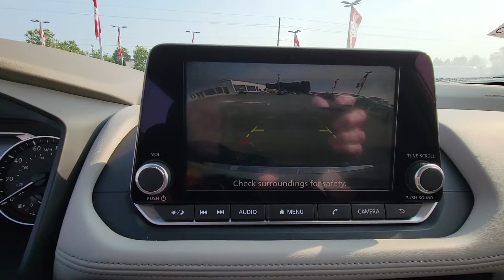2023 Nissan Rogue GREENVILLE, NEW BERN, GOLDSBORO, ROCKY MOUNT, WILSON 23451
Pearl White Tricoat New 2023 Nissan Rogue SV available in 991 Greenville Blvd. Southwest, Greenville, North Carolina at Greenville Nissan. Servicing the Greenville, New Bern, Goldsboro, Rocky Mount, Wilson, NC area.

#{MAKE}
#{MODEL}
2023 Nissan Rogue SV - Stock#: 23451

Greenville Nissan
991 Greenville Blvd Southwest

18 Aluminum Alloy Wheels 4-Wheel Disc Brakes 5.604 Axle Ratio 6 Speakers ABS brakes Air Conditioning Alloy wheels AM/FM Radio AM/FM radio: SiriusXM Auto High-beam Headlights Automatic temperature control Black Splash Guards (Set of 4) Brake assist Bumpers: body-color Chrome Rear Bumper Protector Cloth Seat Trim Delay-off headlights Driver door bin Driver vanity mirror Dual front impact airbags Dual front side impact airbags Electronic Stability Control Emergency communication system: NissanConnect Services First Aid Kit Floor Mats w/1-Piece Cargo Area Protector Four wheel independent suspension Front anti-roll bar Front Bucket Seats Front Center Armrest Front dual zone A/C Front reading lights Fully automatic headlights Heated door mirrors Illuminated entry Knee airbag Low tire pressure warning NissanConnect featuring Apple CarPlay and Android Auto Occupant sensing airbag Outside temperature display Overhead airbag Overhead console Panic alarm Passenger door bin Passenger vanity mirror Power door mirrors Power driver seat Power steering Power windows Radio data system Rear anti-roll bar Rear Parking Sensors Rear seat center armrest Rear side impact airbag Rear window defroster Rear window wiper Remote keyless entry Speed control Speed-Sensitive Wipers Split folding rear seat Spoiler Steering wheel mounted audio controls Tachometer Telescoping steering wheel Tilt steering wheel Traction control Trip computer Variably intermittent wipers. Recent Arrival! 30/37 City/Highway MPGbrPearl White Tricoat 2023 Nissan Rogue SV FWD CVT with Xtronic 1.5L I3 Turbocharged DOHC 12V LEV3-ULEV50 201hpbrbrGreenville Nissan is Eastern North Carolinas leader in customer service satisfaction for both sales and service. This locally family-owned dealership is an 11-time winner of the prestigious Award of Excellence. Both sales and service are open 6 days a week to relieve your busy schedule. We also have an on-site rental department supplying the full Nissan line-up. Greenville Nissan is GTR and Commercial vehicle certified. All sales and service consultants are Nissan certified to give the answers you need. Expect miracles here at Greenville Nissan!brbrMarket Adjustment Price Not Factored in On line Pricing. Any additional value added equipment is not accounted for in online price.